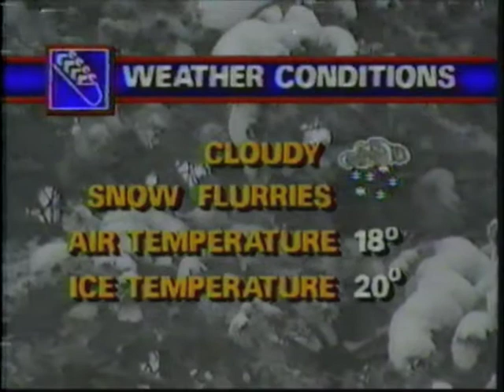1984 Winter Olympic - Four-man Bobsled Run 3 Part 1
Jeff Jost USA I
Silvio Giobellina SUI I
Yanis Kipurs URS I